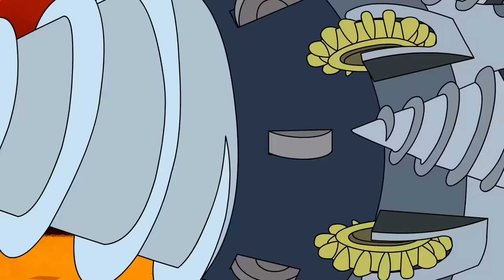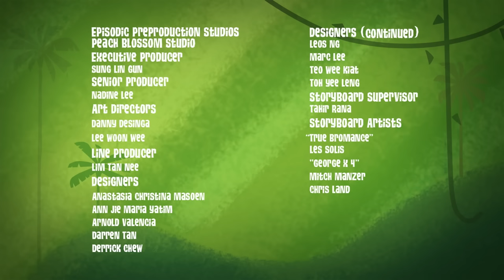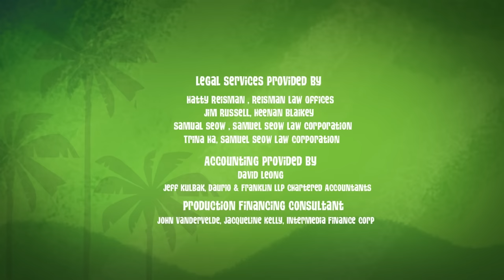Stand Up For What's Right! 👑| George of the Jungle | 1 Hour Compilation | Cartoons For Kids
Join us as we learn how to stand up to others with George and friends!